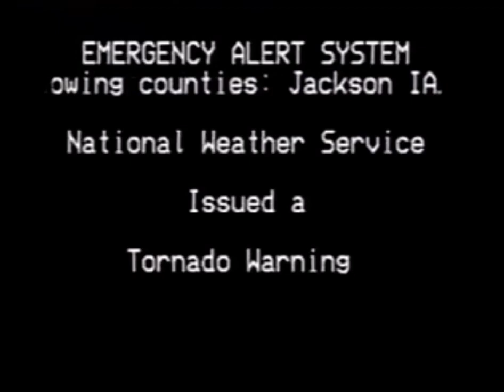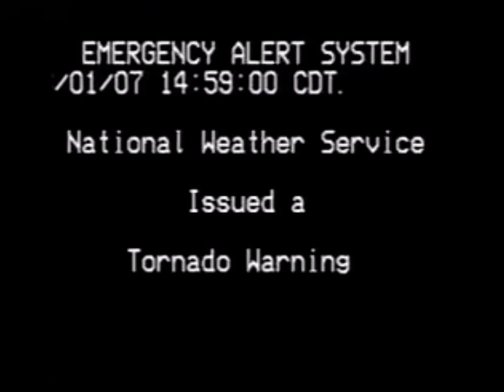EAS Tornado Warning – Jackson County, IA (6/1/2007)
Originally uploaded by: lightningbolt99999
Go Cubs Go!
I am aware that this video does not belong to me. The goal of this channel is to collect as many genuine emergency alerts as possible for the convenience of those interested. I do not monetize anything uploaded to my channel. All credit to the original uploader of this video.
100% REAL Emergency Alert System Activations from around YouTube.